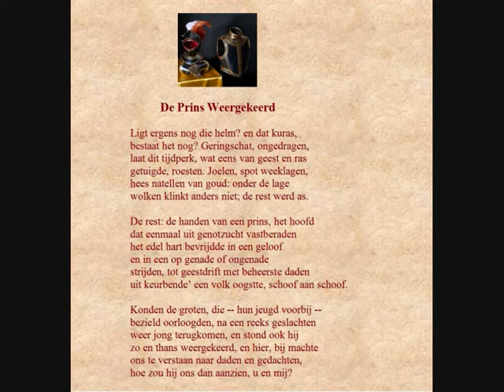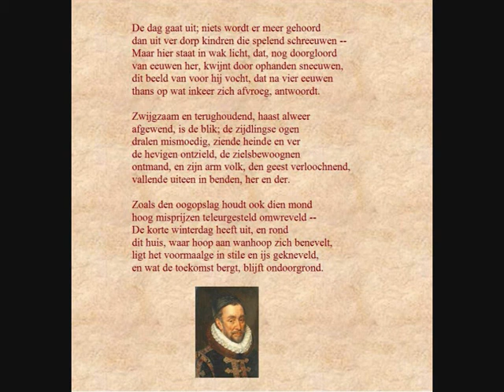Adriaan Roland Holst -- Gedicht: 'De Prins weergekeerd'. Twee lezingen uit resp. 1970 en 1975.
Dit zijn vergelijkende lezingen van hetzelfde gedicht. Wie er lezen is niet belangrijk. Ik heb met die dubbellezing geen enkele bedoeling. Het leek me enkel leuk eens twee interpretaties uit dezelfde periode te laten horen van dit prachtige gedicht.